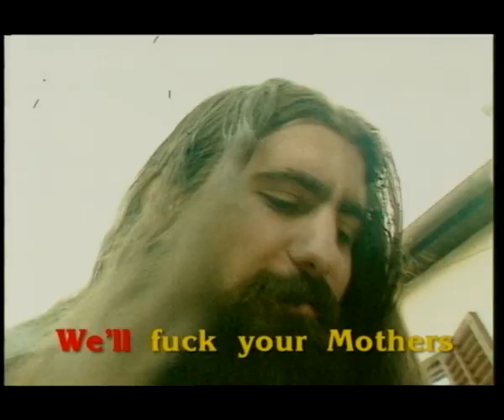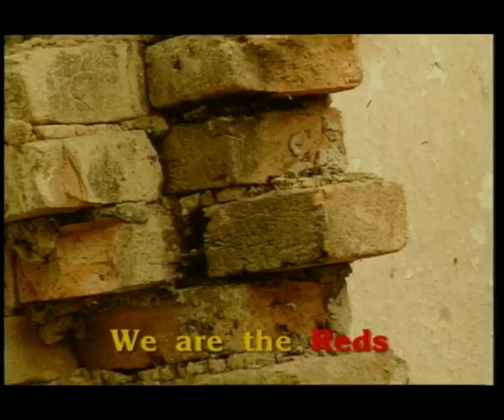Nista ali logopedi - We are the Serbs - (Official Video)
Label and copyright: ITMM